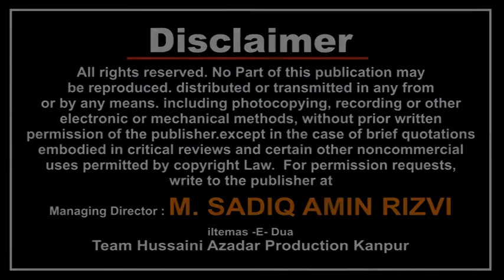Maulana Adeel Mehdi Sahab | Taqseem Eidi | Zainab Classes Juhi Kanpur | 29th Ramzan 2018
Taqseem Eidi | Zainab Classes Juhi Kanpur | 29th Ramzan 2018
Camera : SHAWEZ ABBAS RIZVI, SHABBAR HUSSAIN, SHABBIR HUSSAIN
Managing Director : MOHD SADIQ AMIN RIZVI
General Manager : SYED ALTAF HUSSAIN RIZVI
Video Editor : HAIDER KANPURI

Aijaz(Josh-e-Azza) 2018
Ashfaq-Marchant 2018
Awaz-e-Karbala 2018
Nawshad Hussaini(Kashmir)
2018 Nayab Ali Naqvi 2018
nohay 2018
nohay 2018
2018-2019 farhan ali waris official noha 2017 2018
album
naat qawali
duwa
salawat
ibadat
karbala
matamdari